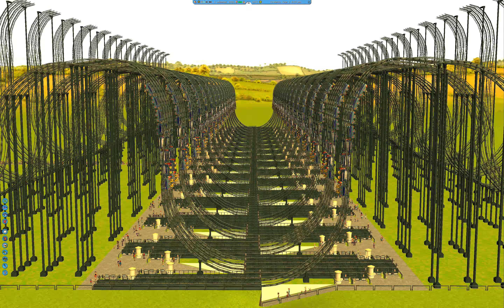RollerCoaster Tycoon 3: 128 synchronized roller coasters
I found this video catching dust. It's upload-worthy, no? It's always fun to test the limits!

I recall it ran surprisingly well. I just had problems with coasters breaking down. You only need one to break down to halt the whole thing. Before every run mechanics always had to fix a bunch of coasters.